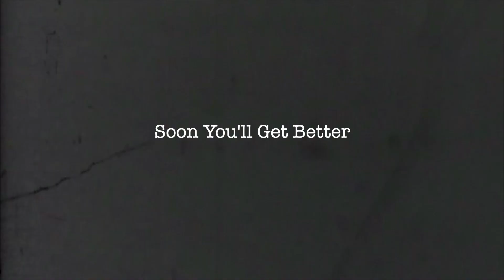Soon You'll Get Better by Taylor Swift | Beatriz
Loving Taylor Swift so much these days ;)

sessionslive: @BeatriceMarch - Beatricesessionslive.com/BeatriceMarch/profile